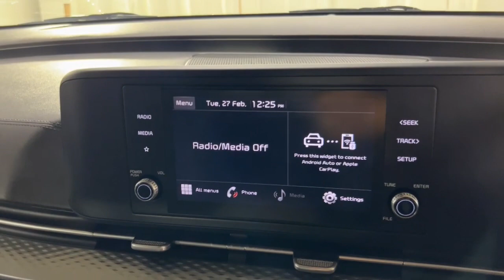2021 KIA Carnival Ryde, Sydney, New South Wales, Top Ryde, Australia 287420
Used 2021 KIA Carnival  available in Ryde, New South Wales at North Shore Mitsubishi.

Huntermotive
603 Victoria Road